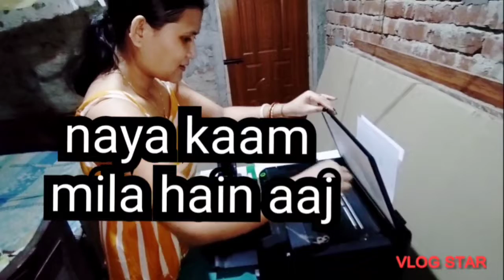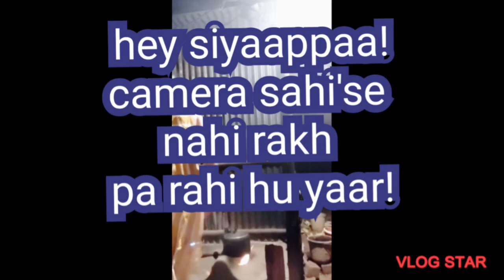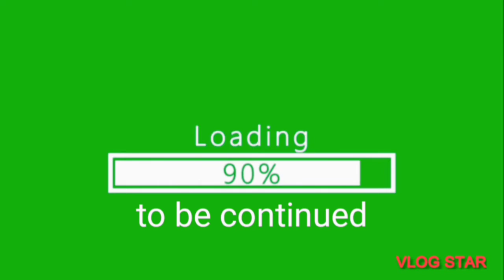11April2022 || Episode 6